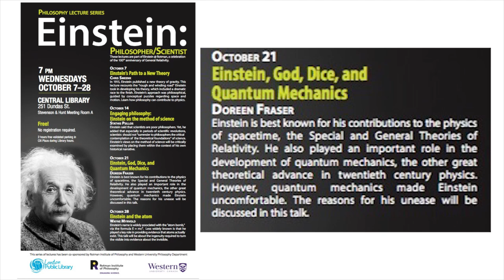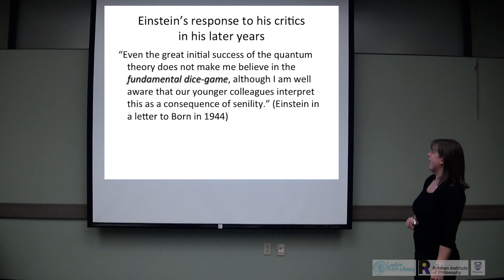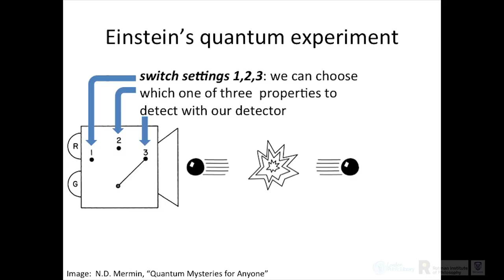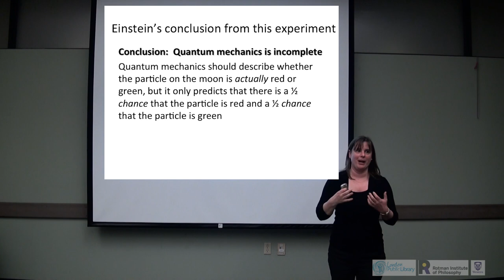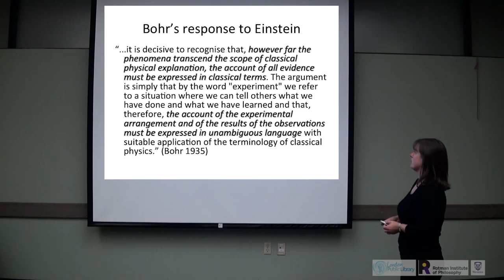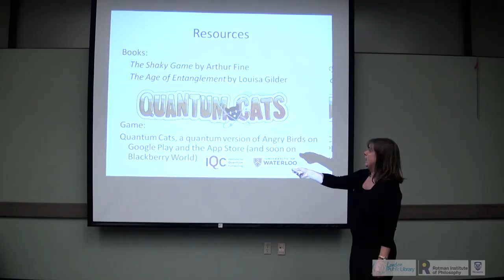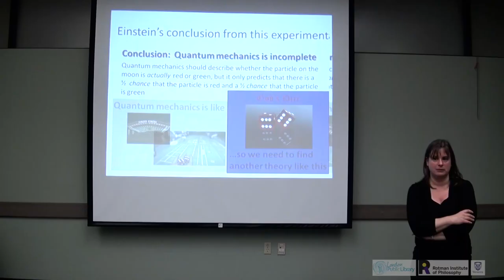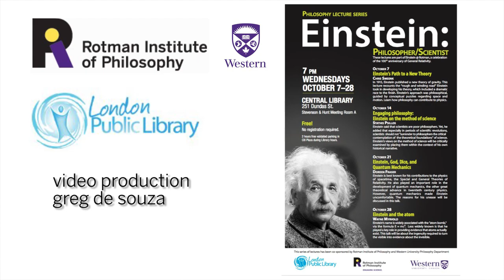Doreen Fraser: Einstein, God, Dice, and Quantum Mechanics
Einstein is best known for his contributions to the physics of spacetime, the Special and General Theories of Relativity. However, he also played an important role in the development of quantum mechanics, the other great theoretical advance in twentieth century physics. Einstein’s famous response to quantum mechanics was that “God does not play dice.” As the quote suggests, quantum mechanics made Einstein uncomfortable. I will discuss the reasons for his unease—the role of chance, the failure of the theory to represent reality, and “spooky” action at a distance.

Presented as part of the philosophy lecture series, Einstein: Philosopher/Scientist, co-hosted by the London Public Library.
Doreen Fraser, University of Waterloo